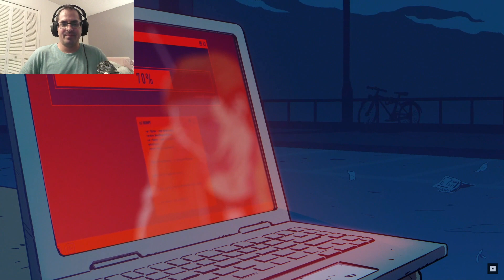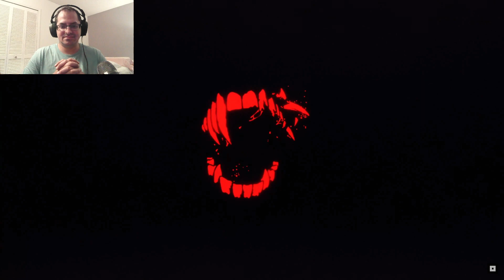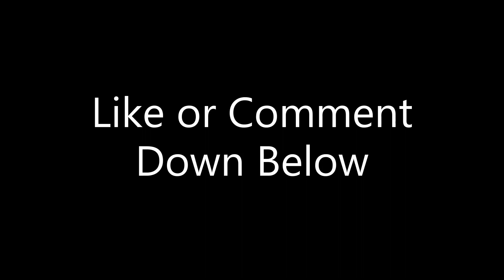Just A Gamer Reacts | Redfall - The Ingenious Ingeniera | Remi Hero Trailer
I liked this character more than Jacob, she looked much more interesting and unique. Also, I'm fine with the game being capped at 30 FPS, to me it's better than it being uncapped and all over the place.